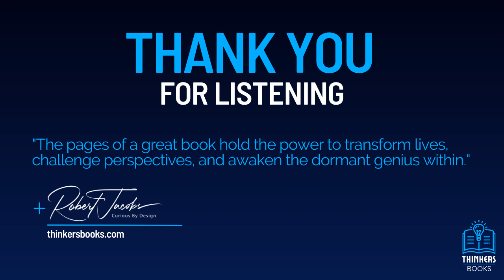The 5AM Club | Thinkers Books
"The 5AM Club" by Robin Sharma is a self-help book that emphasizes the value of waking up at 5 AM. The book is structured as a story featuring an entrepreneur and an artist who meet a billionaire mentor. This mentor teaches them about the importance of a revolutionary morning routine to achieve personal growth and maximize their potential.

The book presents a compelling argument for a work-rest routine to join the top 5% of performers. It suggests that the first hour of your day, if used effectively, can drive personal growth and help you get the most out of life.

The key concept of the book is the 20/20/20 formula. This means dedicating the first 20 minutes after waking up to intense exercise, which helps to wake up the body and mind. The next 20 minutes are for planning and reflecting on your goals, and the last 20 minutes are spent learning something new.

However, the book also acknowledges that this routine may not suit everyone, as it could interfere with the body's natural sleep-wake cycle, particularly for those who are more energized at night.

Overall, "The 5AM Club" is about establishing an early morning routine to boost mental focus, enhance productivity, and reach peak performance.